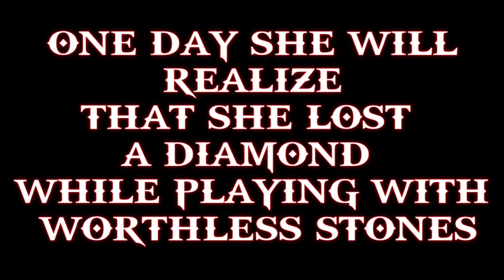BREAKUP Makes BODYBUILDER|BREAKUP MOTIVATION|UNSTOPPABLE Bodybuilding Motivation|Ft.DxTanzeel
Unstoppable Ft. Dino James

𝙏𝙖𝙣𝙯𝙚𝙚𝙡 𝙃𝙖𝙨𝙨𝙖𝙣 𝗦𝗼𝗰𝗶𝗮𝗹 𝗠𝗲𝗱𝗶𝗮 𝗔𝗰𝗰𝗼𝘂𝗻𝘁𝘀 :
🅵🅸🆃🅽🅴🆂🆂 🅻🅾🆅🅴🆁🆂 𝟏𝟗 𝐘𝐨𝐮𝐭𝐮𝐛𝐞 𝐂𝐡𝐚𝐧𝐧𝐞𝐥 𝐈𝐬 𝐑𝐮𝐧 𝐁𝐲 𝐓𝐚𝐧𝐳𝐞𝐞𝐥 𝐇𝐚𝐬𝐬𝐚𝐧 & 𝐈𝐤𝐡𝐥𝐚𝐪 𝐒𝐢𝐝𝐢𝐪 .
𝐓𝐡𝐢𝐬 𝐂𝐡𝐚𝐧𝐧𝐞𝐥 𝐂𝐚𝐦𝐞 𝐈𝐧𝐭𝐨 𝐄𝐱𝐢𝐬𝐭𝐞𝐧𝐜𝐞 𝐓𝐨 𝐆𝐮𝐢𝐝𝐞 𝐓𝐡𝐞 𝐘𝐨𝐮𝐭𝐡 𝐓𝐨𝐰𝐚𝐫𝐝𝐬 𝐑𝐢𝐠𝐡𝐭 𝐃𝐢𝐫𝐞𝐜𝐭𝐢𝐨𝐧 𝐈𝐧 𝐅𝐢𝐭𝐧𝐞𝐬𝐬.